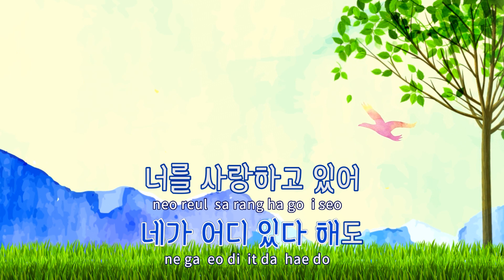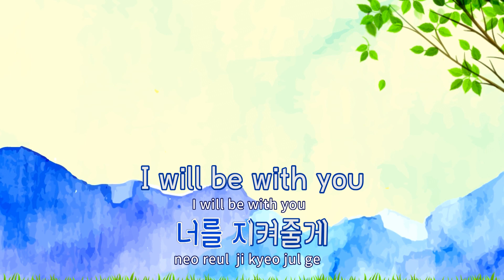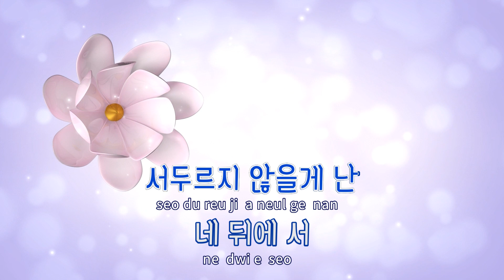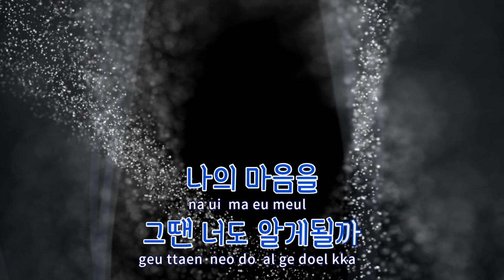[TJ노래방] 너를사랑하고있어(낭만닥터김사부2 OST) - 백현(BAEKHYUN) / TJ Karaoke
너를사랑하고있어(낭만닥터김사부2 OST)  --  백현(EXO)